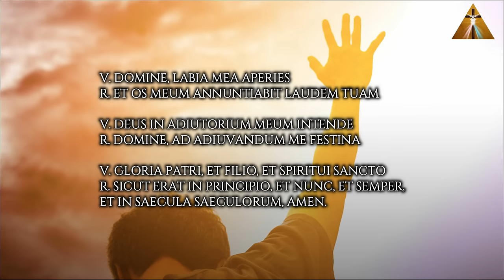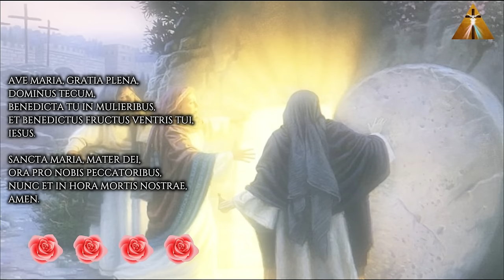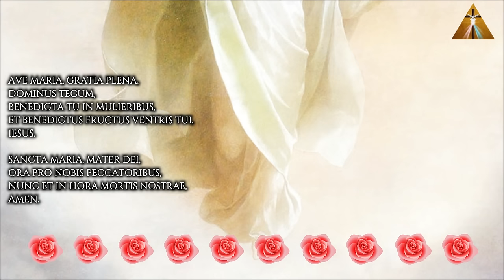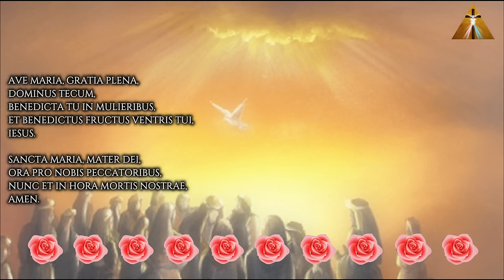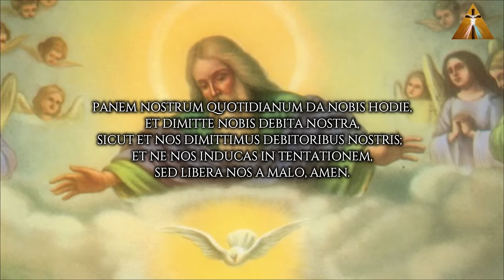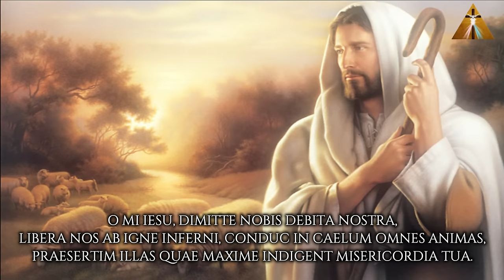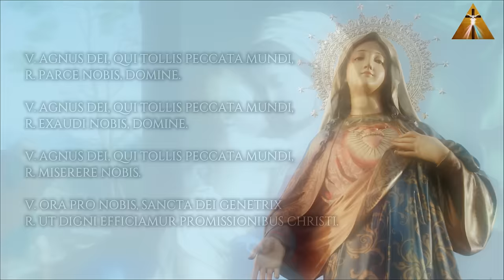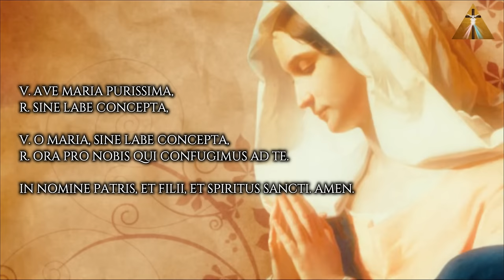Santo Rosario Misterios Gloriosos en Latín - Sanctum Rosarium Mysteria Gloriae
Santo Rosario, Misterios Gloriosos

Por la señal de la Santa Cruz, de nuestros enemigos, líbranos Señor Dios nuestro,

Preces iniciales
V. Abre Señor mis labios.
R. Y mi boca proclamará tu alabanza.
V. Dios mío, ven en mi auxilio.
R. Señor, date prisa en socorrerme.
V. Gloria al Padre, al Hijo y al Espíritu Santo.
R. Como era en el principio, ahora y siempre, por los siglos de los siglos, Amén.

Credo Apostólico

Ven Espíritu Santo, llena los corazones de tus fieles y enciende en ellos el fuego de tu amor.
V. Envía tu Espíritu y serán creados.
R. Y renovarás la faz de la tierra.
V. Oh Dios, que has instruido los corazones de los fieles con la luz del Espíritu Santo, concédenos según el mismo Espíritu conocer las cosas rectas y gozar siempre de sus divinos consuelos, por Jesucristo, nuestro Señor.
R. Amén.

- Primer Misterio. La resurrección de Jesús.

- Segundo Misterio. La Ascención de Jesús a la gloria del Padre a los cielos.
- Tercer Misterio. El descenso del Espíritu Santo Paráclito sobre sus discípulos.
- Cuarto Misterio. La Asunción de María Virgen al cielo.
- Quinto misterio. La coronación de María Virgen como Reina del cielo.

3 Ave Marías para honrar la perpetua Virginidad de María.
Dios te salve María, hija de Dios Padre, virgen purísima y castísima antes del parto, llena eres de gracia...
Dios te salve María, madre de Dios Hijo, virgen purísima y castísima en el parto, llena eres de gracia ...
Dios te salve María, esposa de Dios Espíritu Santo, virgen purísima y castísima después del parto, llena eres de gracia...
Dios te salve María, Templo y Sagrario de la Santísima Trinidad, virgen concebida sin mancha de pecado original.
Gloria.

Letanías
V. Señor, ten piedad. R. Señor, ten piedad.
V. Cristo, ten piedad. R. Cristo, ten piedad.
V. Cristo, óyenos. R. Cristo, óyenos.
V. Cristo, escúchanos. R. Cristo, escúchanos.
V. Dios, Padre celestial, R. Ten misericordia de nosotros.
V. Dios Hijo, Redentor del mundo, R. Ten misericordia de nosotros.
V. Dios Espíritu Santo, R. Ten misericordia de nosotros.
V. Trinidad Santa, un solo Dios, R. Ten misericordia de nosotros.
V. Santa María, R. Ruega por nosotros.
Santa Madre de Dios,
Santa Virgen de las vírgenes,
Madre de Cristo,
Madre de la Iglesia,
Madre de la Misericordia,
Madre de la divina gracia,
Madre de la Esperanza,
Madre purísima,
Madre castísima,
Madre virginal,
Madre sin corrupción,
Madre inmaculada,
Madre amable,
Madre admirable,
Madre del Buen Consejo,
Madre del Creador,
Madre del Salvador,
Virgen prudentísima,
Virgen digna de veneración,
Virgen digna de alabanza,
Virgen poderosa,
Virgen clemente,
Virgen fiel,
Espejo de justicia,
Trono de sabiduría,
Causa de nuestra alegría,
Vaso espiritual,
Vaso digno de honor,
Vaso insigne de devoción,
Rosa mística,
Torre de David,
Torre de marfil,
Casa de oro,
Arca de la alianza,
Puerta del cielo,
Estrella de la mañana,
Salud de los enfermos,
Refugio de los pecadores,
Consuelo de los migrantes,
Consuelo de los afligidos,
Auxilio de los cristianos,
Reina de los Ángeles,
Reina de los Patriarcas,
Reina de los Profetas,
Reina de los Apóstoles,
Reina de los Mártires,
Reina de los Confesores,
Reina de las Vírgenes,
Reina de todos los Santos,
Reina concebida sin pecado original,
Reina elevada al cielo,
Reina del Santísimo Rosario,
Reina de la familia,
Reina de la paz,
V. Cordero de Dios, que quitas los pecados del mundo, R. perdónanos, Señor.
V. Cordero de Dios, que quitas los pecados del mundo, R. escúchanos, Señor.
V. Cordero de Dios, que quitas los pecados del mundo, R. ten misericordia de nosotros.

V. Concédenos Señor, a nosotros tus siervos, gozar de perpetua salud de alma y cuerpo y por la gloriosa intercesión de la Bienaventurada siempre virgen María vernos libres de las tristezas de esta vida y gozar de las alegrías eternas. Por Jesucristo nuestro Señor,
R. Amén.

Recemos por nuestro Pontífice
Padre Nuestro
Ave María
Gloria

Oremos por nuestros fieles difuntos
V. Dales Señor, el descanso eterno
R. Y brille para ellos la luz perpetua.
V. Descansen en paz.
R. Amén
Padre Nuestro y Ave María
V. Las almas de los fieles difuntos, por la misericordia de Dios, descansen en paz.
R. Amén.

V. Ave María purísima
R. Sin pecado concebida
V. Oh María, sin pecado concebida
R. ruega por nosotros que recurrimos a ti.